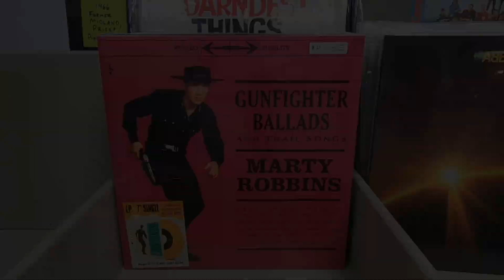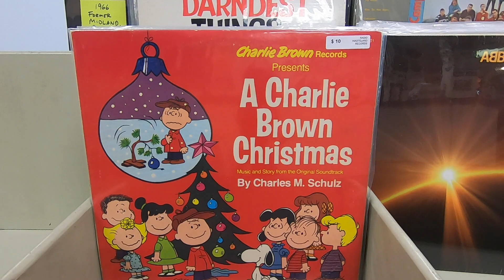11-5-21 Vinyl Drop! - New Releases, Classic Rock, Jazz & even some Disco!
A little bit of everything in this week's Vinyl Drop at The Wasteland!  A few New Releases, some Classic Rock and Jazz - AND a bunch of cool Disco albums! (if there is such a thing). PLUS - we FINALLY got some Zeppelin reissues in the store!
* please note: the availability of some of the albums shown in this video is VERY limited *

00:00 - New Releases, Restocks & Reissues
01:32 - Vintage Vinyl